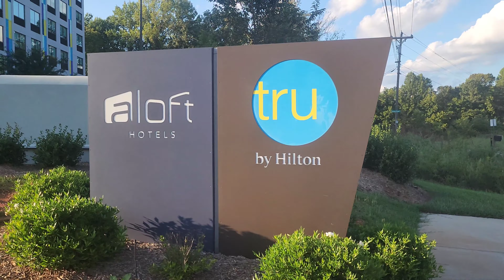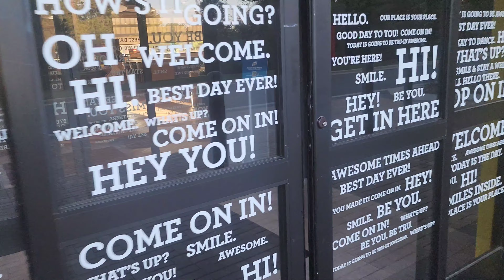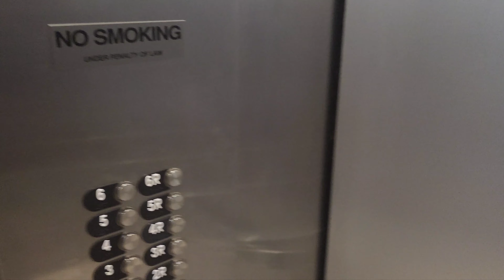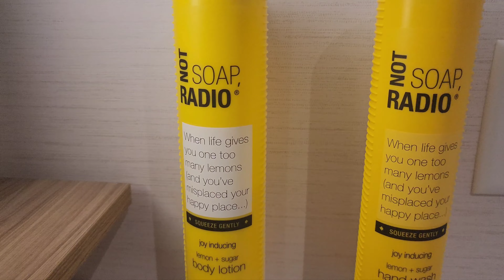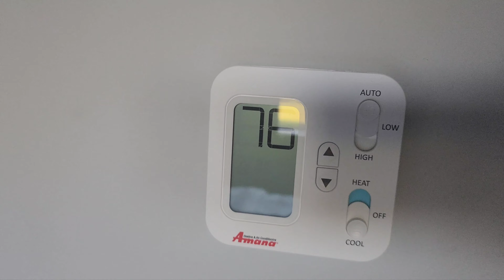Tru By Hilton Preview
Tru By Hilton Mooresville NC,